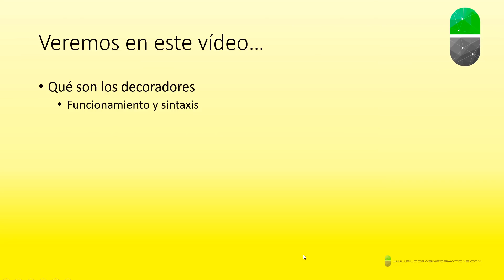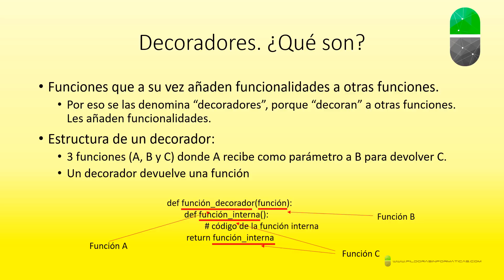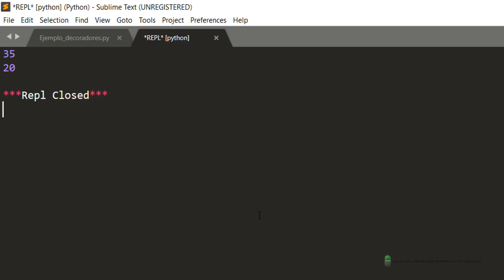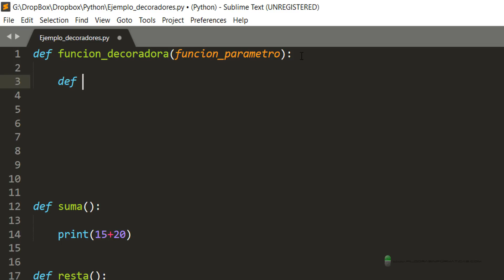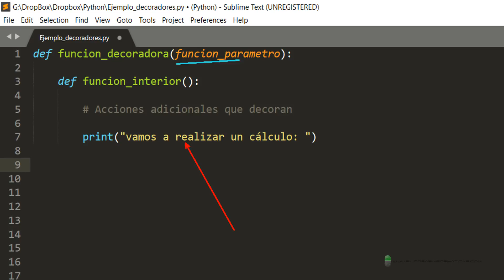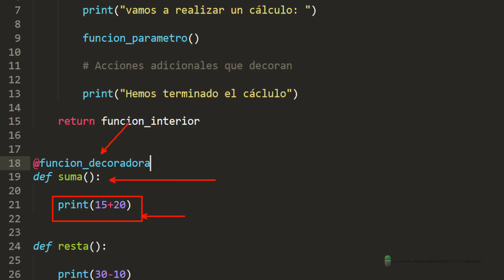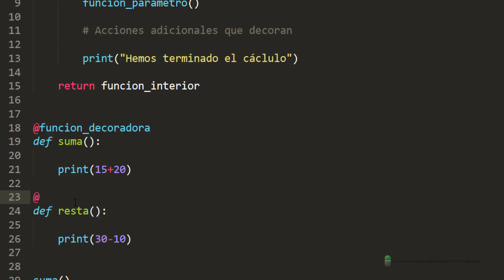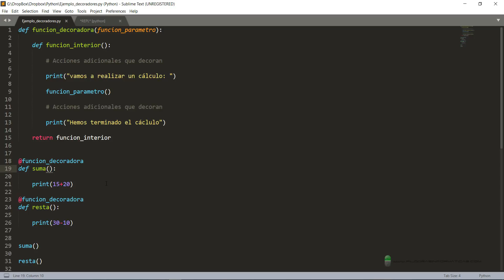Curso Python. Decoradores I. Vídeo 73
En este vídeo comenzamos a ver las funciones decoradores. Estas funciones añaden funcionalidades al resto de funciones del programa.